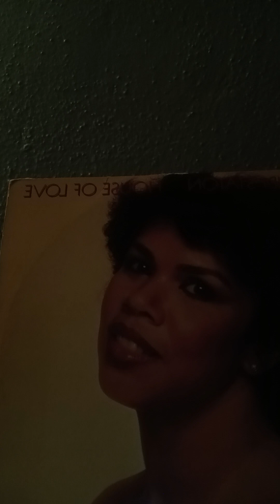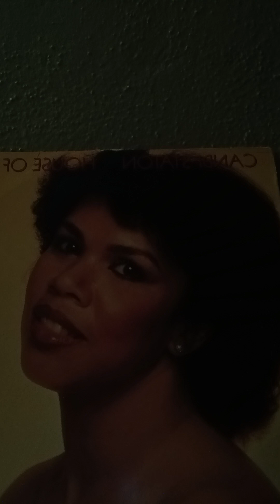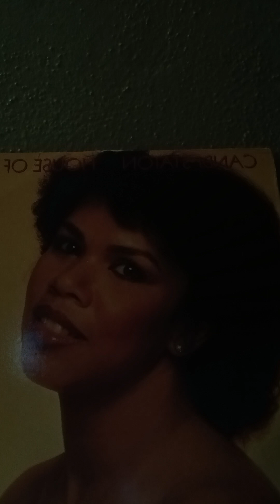Candi staton victim